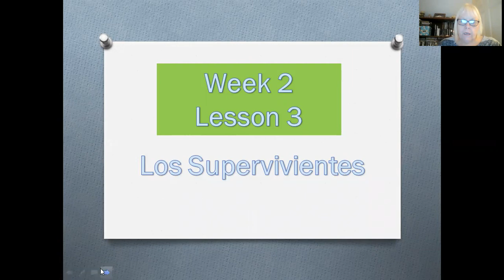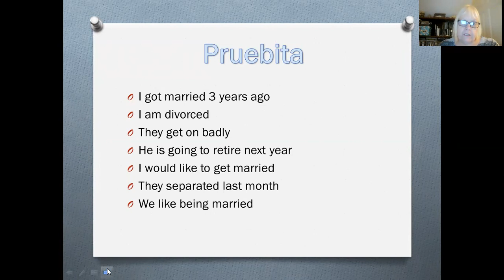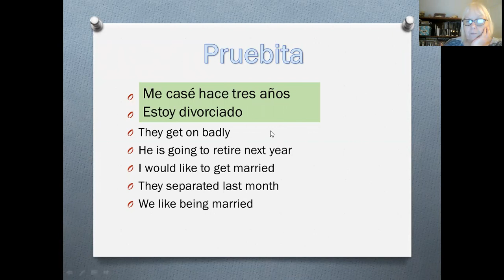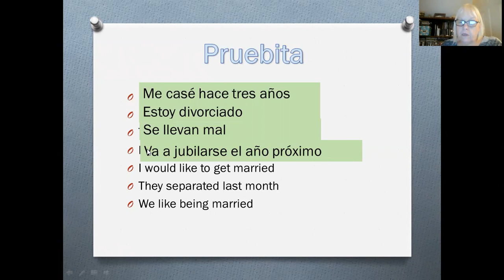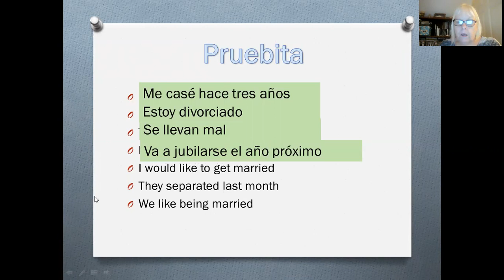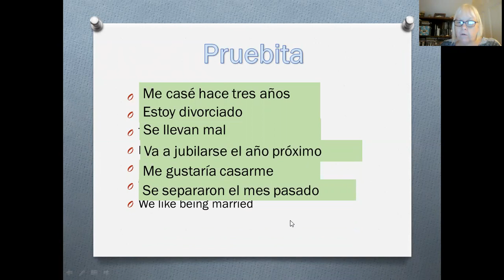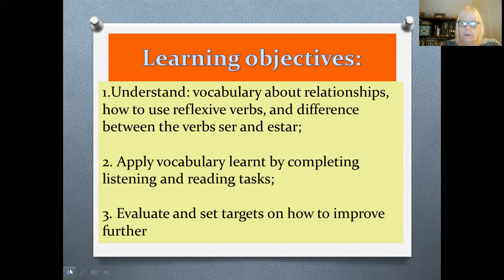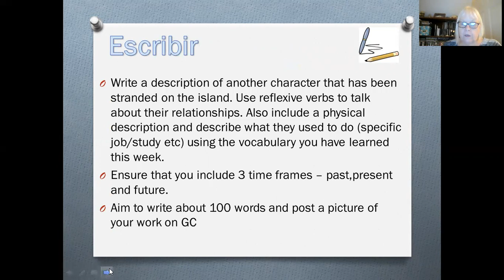Yr 10 Spanish Spr 2 Wk 2 Lesson 3